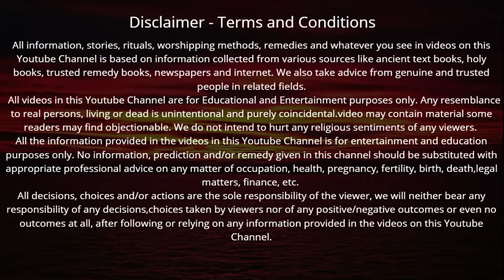एकादशी कब है 2023 Ekadashi kab hai | Ekadashi August 2023 | gyaras Kab Ki Hai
एकादशी कब है 2023 | Ekadashi kab hai | Ekadashi August 2023 | gyaras Kab Ki Hai | Ekadashi kab ki hai | gyaras kab hai | ग्यारस कब की है | Putrada ekadashi 2023

आज के इस वीडियो में मैंने आपको पुत्रदा एकादशी कब है शुभ मुहूर्त क्या है एकादशी व्रत का पारण कब करना है और पूजा विधि के बारे में बताया है